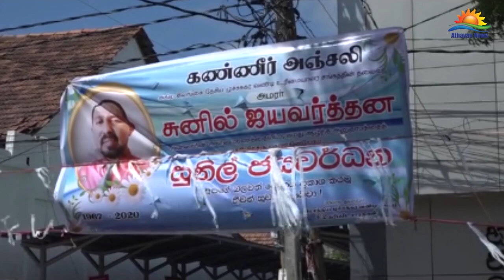படுகொலை செய்யப்பட்ட முச்சக்கரவண்டி சம்மேளனத்தின் தலைவருக்கு யாழில் அஞ்சலி